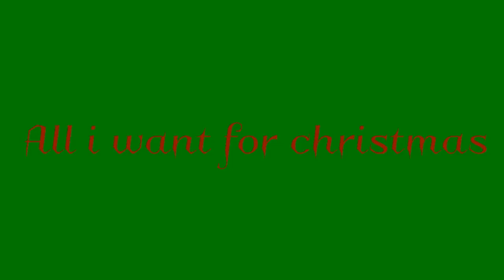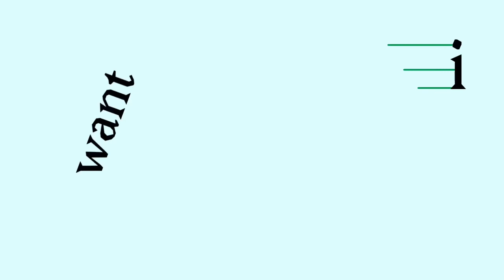All I Want For Christmas Completed MAP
MERRY CHRISTMAS!! AAHAVEHAGS THIS TURNED OUT REALLY GOOADBSEH
Also thanks to Josh for getting all the links

Hi lily👨‍👨‍👦‍👦👨‍👨‍👦‍👦